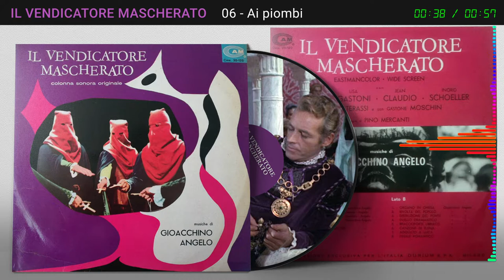06 - IL VENDICATORE MASCHERATO - Ai piombi